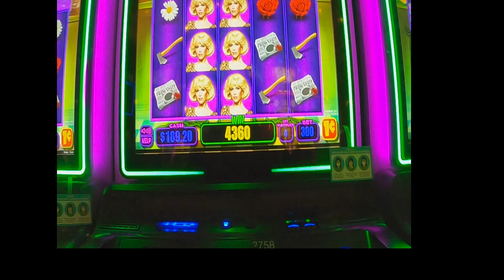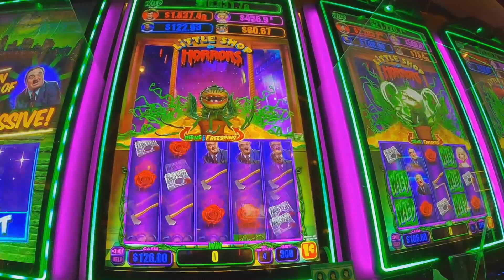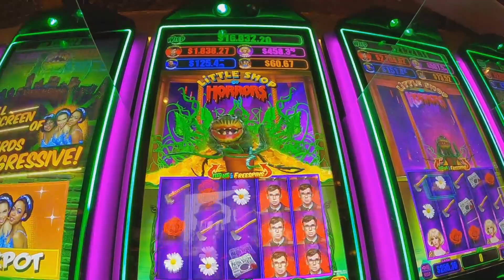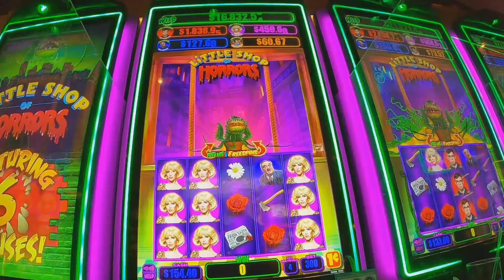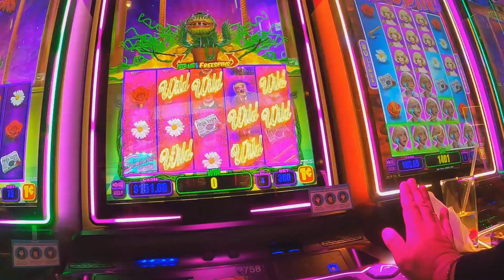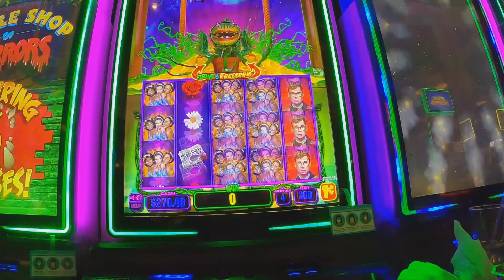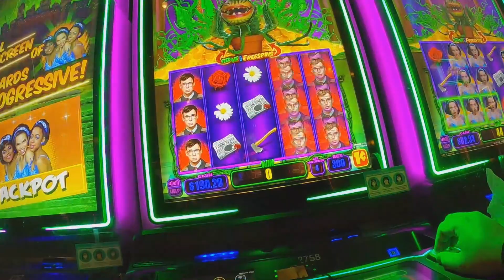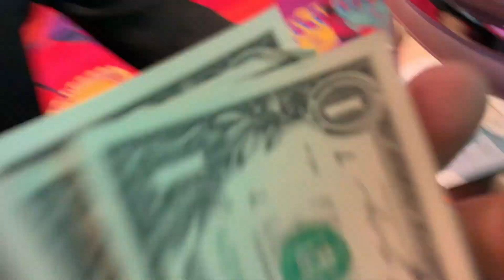MAS DE 200X ✦HANDPAY JACKPOT✦ |Jugando LITTLE SHOP OF HORRORS | MAQUINAS TRAGAPERRAS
Hola Amig@s!

Para festejar mi cumpleños nos fuimos a Reno Nevada y esta es la primera vez que me gano un Jackpot. Este es el video completo de cuando empece a jugar.
Comence con $200 dólares y tienes que ver al final cuanto me GANE!

Gracias por mirar nuestros videos! :) Muchas gracias y estare subiendo muy pronto los temas videos que tengo jugando en el casino.

Déjenme saber en los comentarios si te gustaría que hiciera un video enseñándote como es que yo aprendi a jugar en los casinos.

CHAO!

🔔 Haz click en la campanilla para ser notificado cuando subimos un video, tengamos un premiere o estemos LIVE!

Bienvenidos a nuestro canal amigos!

Apreciamos a cada uno de ustedes amigos! 🙌🏼

© Todos los videos son propiedad de TodoVlogs. NO tienes permiso para re-usar o publicar cualquier parte de los videos sin nuestro consentimiento en escrito.

🔔 Click on the bell to be notified when we upload a new video, we have a premiere, or when we go LIVE!

We appreciate every one of you friends! 🙌🏼

© All uploads are the intellectual property of TodoVlogs. You do not have permission to re-use or publish any part of them without our written consent.